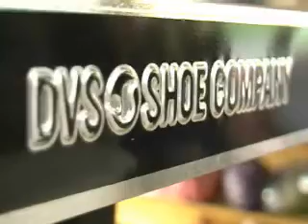Em Novo Hamburgo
Mais uma sessão de autógrafo...
estrada e skate
City of Dogs